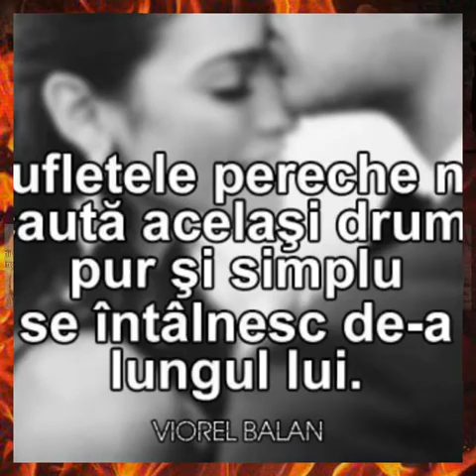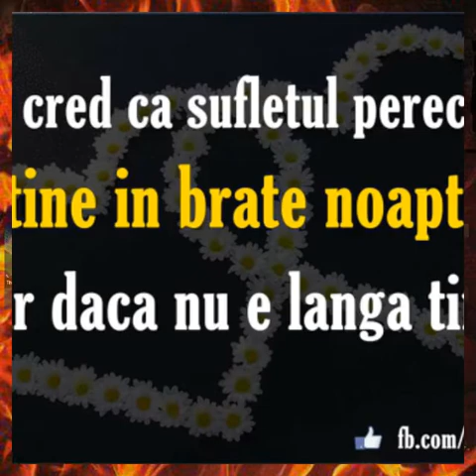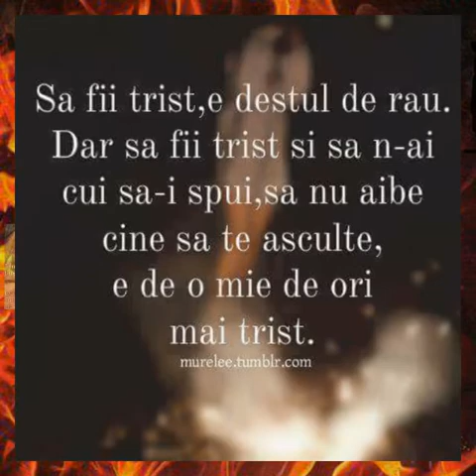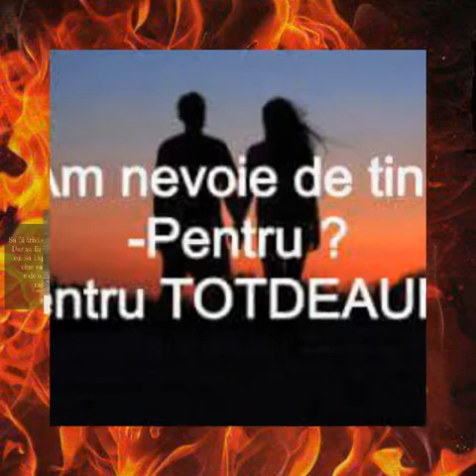Goran Karan - Stay whit my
Stay whit my